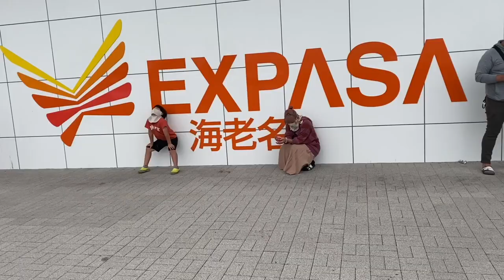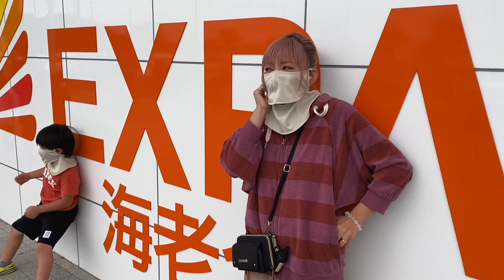ムネまりチャンネルに超大物アイドル出演！？奇跡の事態に親子の反応は…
山田まりや、むねくん(現在7歳)親子です(^^)(^^)♡
健康に関する情報は大好きだけど性格は大雑把なママ私とw
日々竹の子の様にすくすく成長するむねくんをぜひ見守っていただけたらうれしいです(^^)
リクエストなどぜひお待ちしています。宜しくお願い致します♡